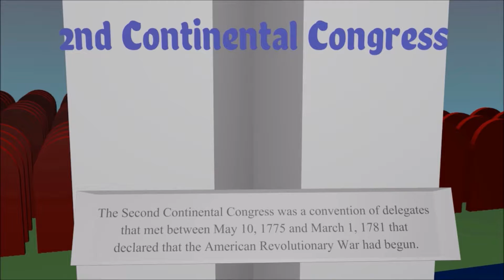AP United States History Monument Project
A Panorama of a Monument for Politics and Power and the Road to American Independence.